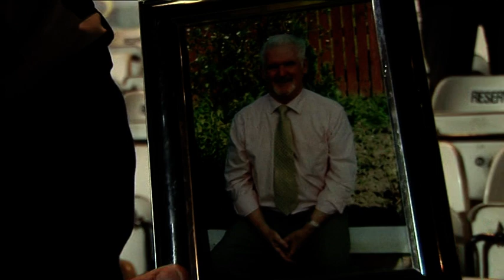Love Street The Movie DVD Final Day extra. St Mirren Football Club, Paisley, Scotland.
Football  St Mirren, Paisley, Scotland.
The final match at Love Street, famous old Scottish football stadium.
You Tube video extra to the DVD Love Street - The Movie.